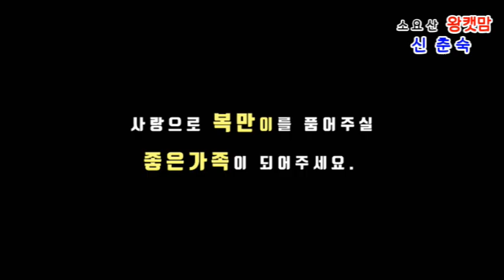길에서 태어나 버려진 강아지 복만이 2편 / 2 Puppies Born and Abandoned on the Road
2019년 12월2일날 버려졌다고 저보고 살려보라고 데려와서
생명이 소중하기에  복만이를 품게 되었어요.
탯줄도 젖을채로 내게 와준 복만이
두시간 간격으로 쪽잠을 자며 보살핀 아이 복만이
어느날 한달만에 저혈당 쇼크로 인해 입원을 하게 됩니다
 6시간만에 기적적으로 깨어났어요 이후 완치치료되었고
퇴원하고, 몇일에 걸쳐 기생충 엄청 많아서 집에서 약먹이며
건강한 복만이가 되었답니다.
중간 아는분이 복만이 입양하겠다고해 철썩같이 믿고 ,복만이는
 5차예방 접종까지 다 맞치게 되었어요.
그런데 어제 이제와서 복만이를 입양 못하겠다고 하더군요.
순간 제눈에선 눈물이 펑펑 흘렀답니다.
입양 이야기가 없었다면 어린 복만이를 입양을 할수 있지않았나
생각도 드네요. 저는 나이도 있구요...
첫째 몸이 많이 아프구요. 복만이가 지내기엔 집이 너무 비좁아서
복만이는 스트레스가 많이 받을까봐 함께하지 못한답니다
복만이는 많은분들께서 도와주셔서 치료를 할수있었고
지금의 복만이가 살아있음에 항상 감사드립니다 고맙습니다
현 건강하게 자란 복만이는 애견까페에서 사랑으로 품어주실 집사님을
기다리고 있답니다.

카톡 : BSH112972